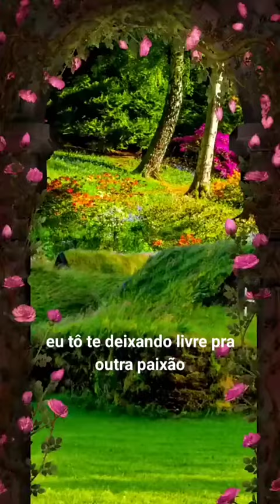Léo Magalhães-----# Me Liga ,Beijo & tchau. ♥️